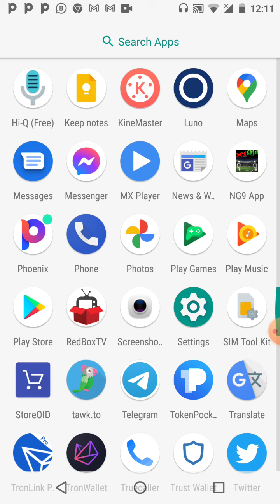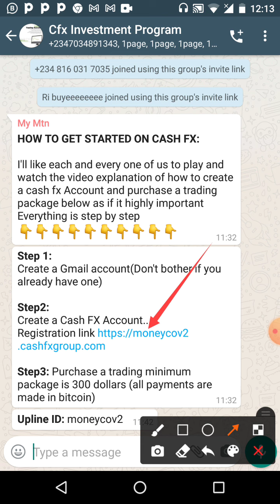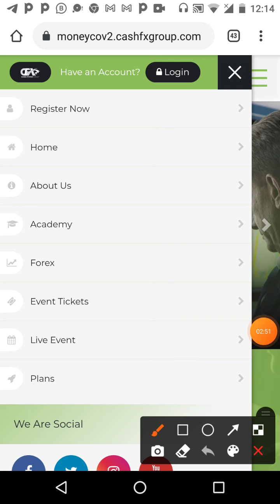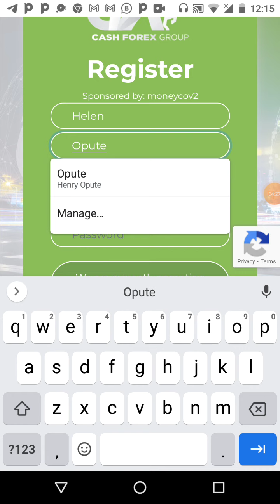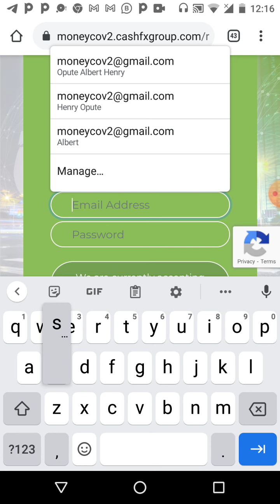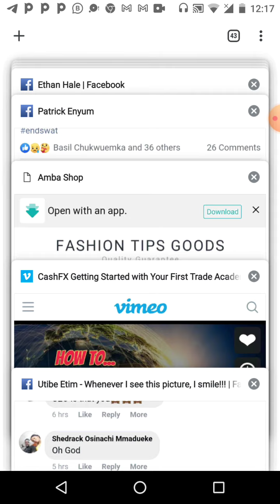How to register on CFX part1